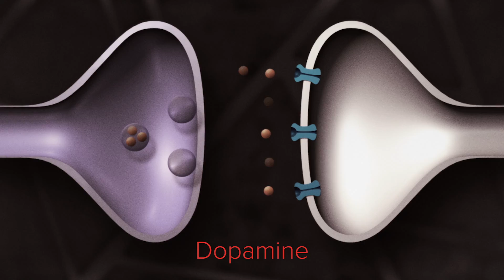10120 Extreme Offenders—Psychological Insights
In Extreme Offenders: Psychological Insights, Katherine Ramsland, Professor of Forensic Psychology at Desales University, distills her years of experience studying extreme offenders into 12 fascinating episodes that plunge you into some of the darkest criminal mental states, methods, and motives.

Blood fetishists, lust-motivated predators, money-hungry murderesses—these and other mass, spree, and serial killers each had their own developmental journey toward violence.

What set them off on such horrible paths? How can we hope to stop future extreme offenders before they start? The answers require an intense journey into the heart of human darkness, beyond which we can hope to see glimmers of bright hope for the future of mental health treatments and a more thorough understanding of the human mind.